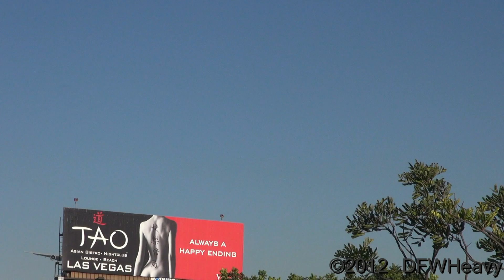Air France 777-228/ER [F-GSPX]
Air France 777-228/ER landing on 24R at Los Angeles International Airport (LAX) on October 17, 2012